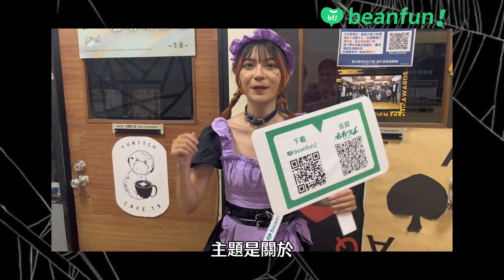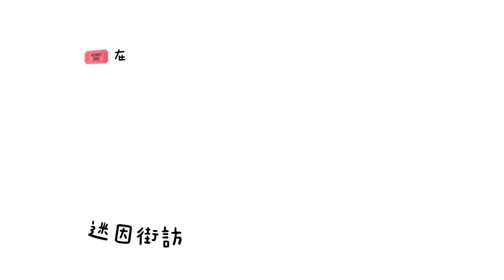【雲科校訪】Cosplay甘苦談❤️‍🩹當Coser的心路歷程？關於強大的心理素質-beanfun校園大使出任務EP2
Cosplay越來越火熱🔥
你對cos圈了解嗎？
是不是一直想踏入cos圈
但又不知道該從哪裡開始呢？

在萬聖節10/31這天
大使ㄙ竟然也應景扮成了庫洛米！？
訪問雲科大櫻華社的coser們在Cos的心路歷程

街訪校訪計畫留言區都會有抽獎活動🎟️
beanfun!又要來送東西啦

這次校園大使們幫各位爭取到抽獎的福利～
總獎品項目在下方⤵︎
॰夏慕尼鐵板餐卷*2
॰ 7-11 100元商品卡*3
॰ 7-11 50元商品卡*4

本部片將會抽出最大獎-夏慕尼鐵板餐卷*1
（一份1張喔!!! 先前打錯了 請見諒🙏🏻）
上一部片有留言的朋友們～
這一部也可以再留喲🔥

後續幾部大使出任務的街訪影片
也會再抽出其他獎項～～
再麻煩大家多多關注囉！

🏷️抽獎規則
☑️訂閱beanfun頻道
☑️留言你是i 型（內向）還是E型（外向）人
截止至1/16 晚上11:59
於1/17在留言區開獎～